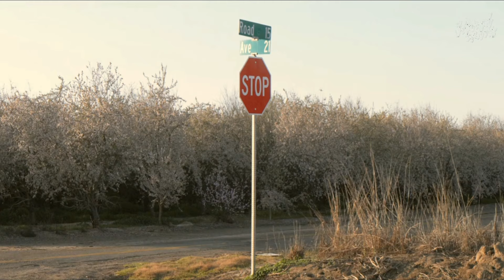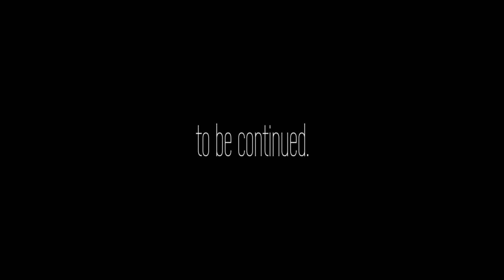The Black Angels - "The Day" (Music Video) Pt.1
This is a self-made, fan-made music video using the song "The Day" by the Black Angels which is a single from the album "Indigo Meadow" from 2013. I used footage from the documentary "Chowchilla"' (2023).

There was so much footage, I plan on making another multiple part series of videos.